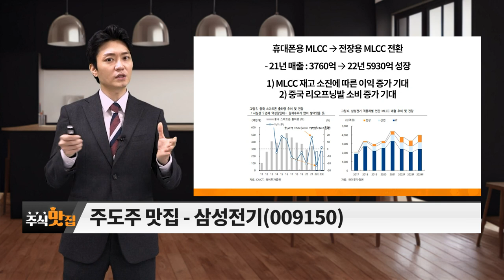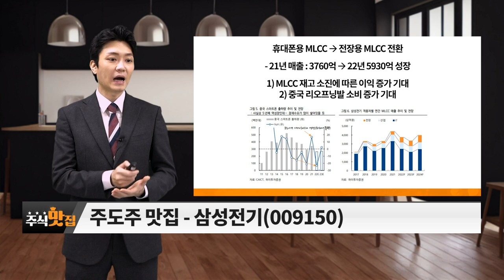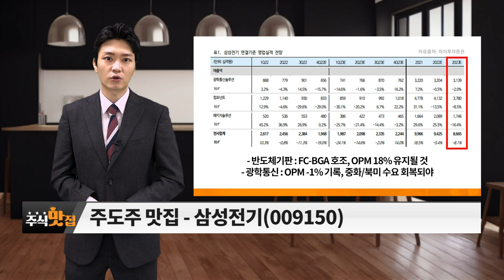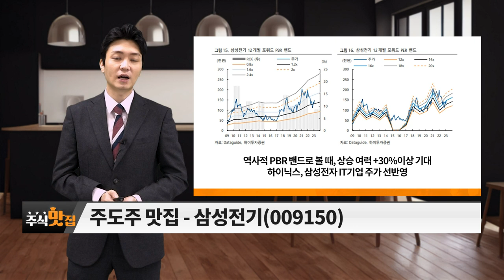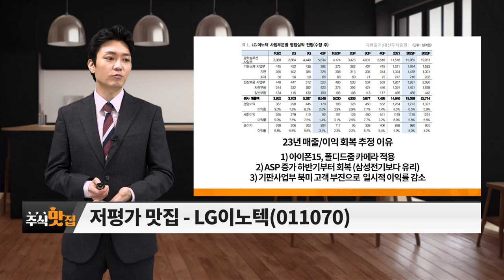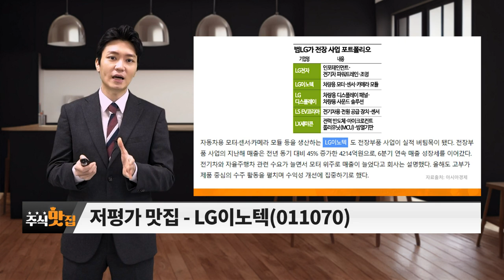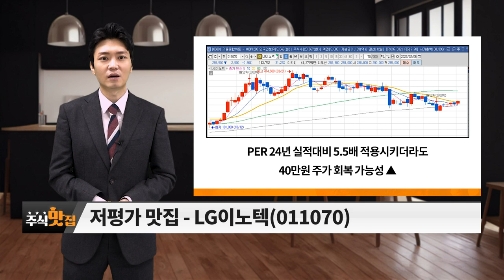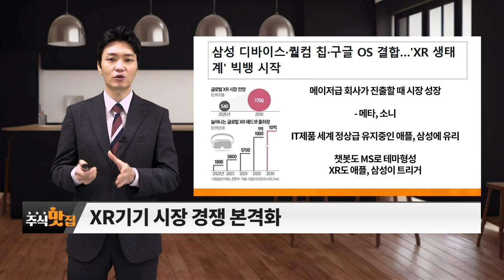삼성전기(009150) VS LG이노텍(011070)_주식 맛집 (20230225)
# 주도주 맛집 탐방: 삼성전기(009150)
# 저평가 맛집: LG이노텍(011070)